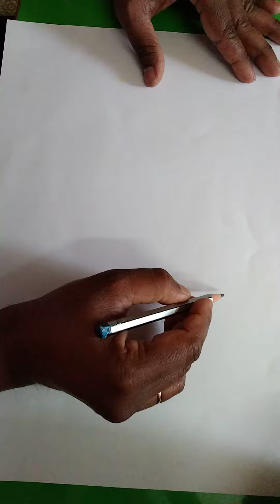Rapid Pencil Shading Process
ANIL KERKETTA, DAV PUBLIC SCHOOL, TENSA